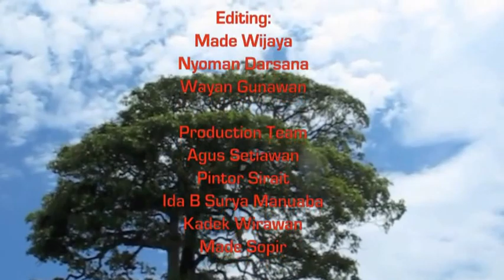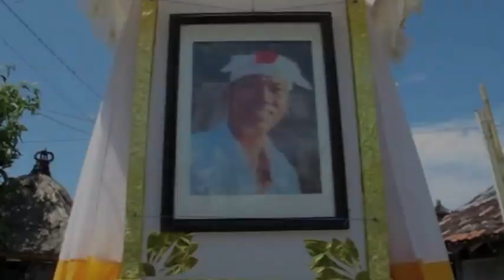DEWA KETUT SUYADNYA Body-washing and Cremation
Body-washing and Cremation, Ketewel, 18 March 2013